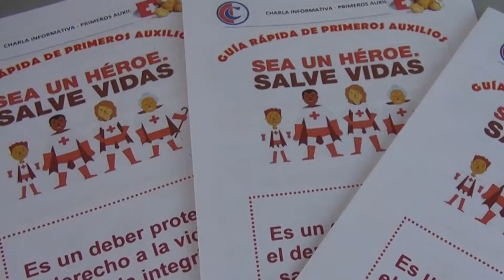"Sea un héroe. Salve vidas" - Charla sobre primeros auxilios